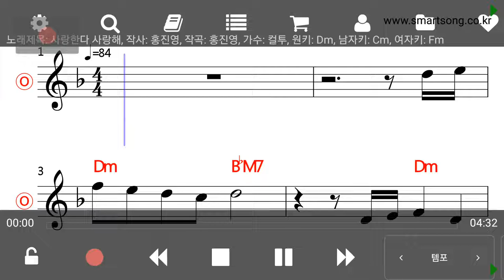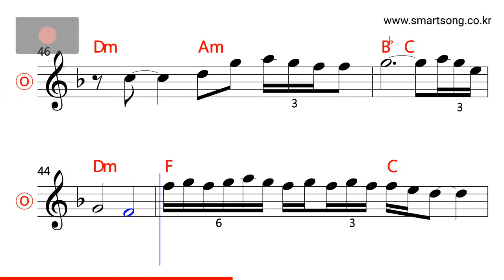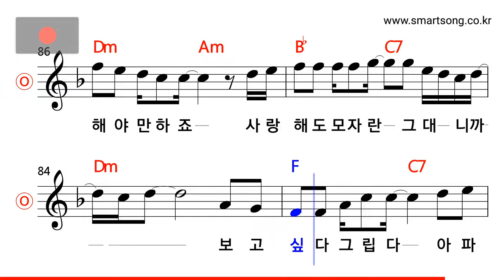컬투 - 사랑한다 사랑해 MR